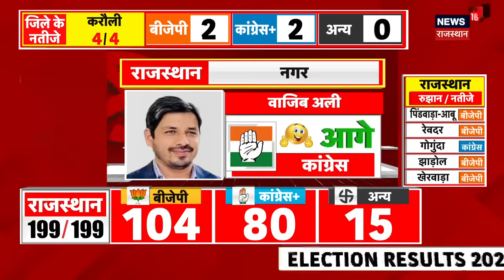Rajasthan Election Result 2023 | Khimsar Vidhan Sabha Seat से पीछे चल रहे हनुमान बेनीवाल | Breaking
4 States के Assembly Elections 2023 के Results आज आने वाले हैं. Rajasthan, Madhya Pradesh, Chhattisgarh, Telangana में इस बार किसकी सरकार बनेगी आज उसका फैसला हो जाएगा. Rajasthan में Counting की प्रक्रिया तेज हो गई है. Khimsar Vidhan Sabha Seat पर RLP Supremo Hanuman Beniwal पीछे चल रहे हैं...